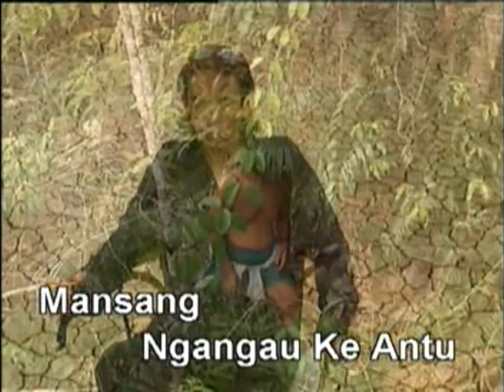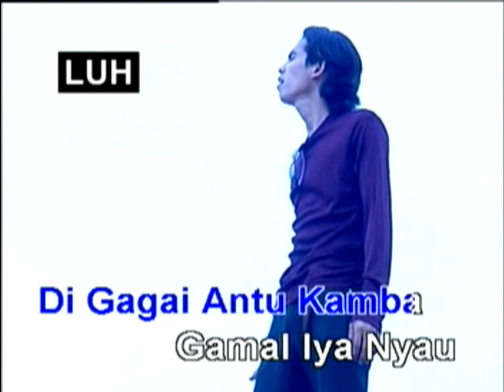Apai Sali Bubu - Stevenson